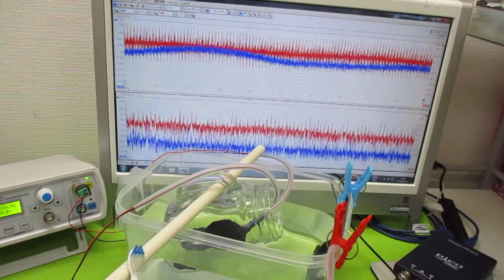メガヘルツの超音波発振制御プローブ ultrasonic-labo